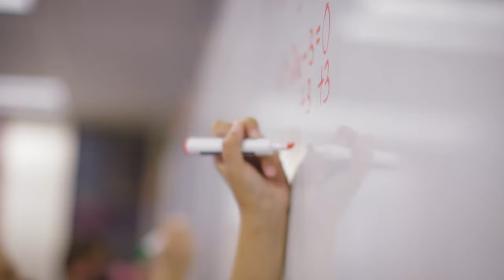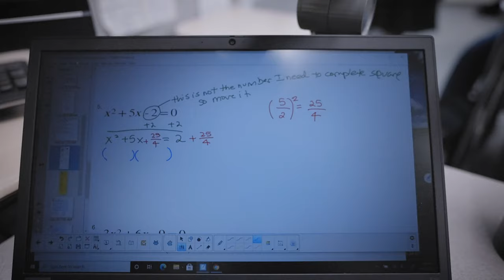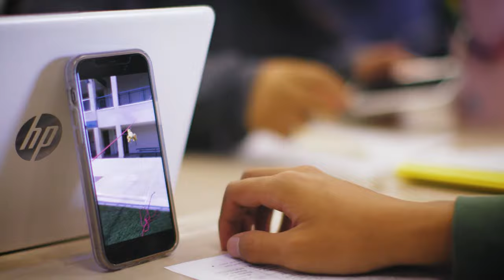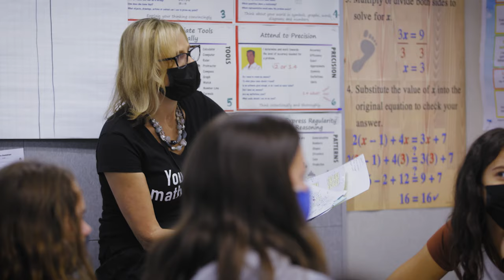Celebrating Educators 2022-Kristan Morales, Chaparral High School, Temecula Valley USD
Kristan Morales has been teaching for over 26 years and currently teaches high school math. She is the California Teachers Association Liaison to the California Mathematics Council. As a teacher making a large impact, she provides professional development to teachers statewide. She initiated and led Temecula Valley Unified School District’s first Teacher-Led Professional Development Conference.

Kristan is also the founder and advisor for ESports, Super Smash Bros. Club, which sparked the interest of other districts to start their own Esports clubs, and eventually became the model for the county level program of the same nature